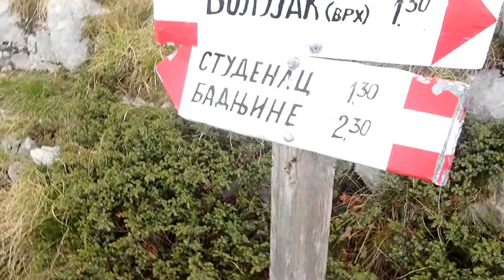Hike - Volujak, 7 veličanstvenih, 24.10.18.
Enko nam došao u Bosnu, planirali ovu turu u nedjelju, vrijeme nije dalo, ali nismo se ni mi dali.
Krenuli iz sela Izgori, pa na Kuzmanske stube, do platoa Volujka i onda beračina piklića, i to ne malo, nego 7, pa je Enko nazvao ovu turu 7 veličanstvenih.
Doživjesmo maglu, sunce, jak vjetar, snijeg, led, kišu, ali najviše nas je dojmila ova ljepota pod našim nogama, pod našim pogledima, oko našeg srca.
Uživasmo u dobrom društvu, sa planinom u svim izdanjima, sa životom.